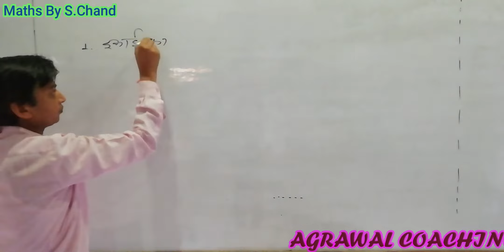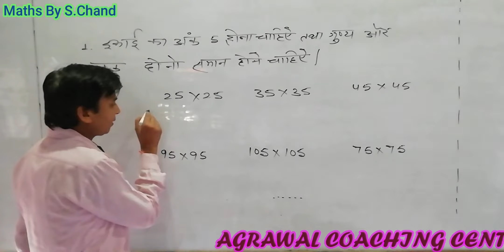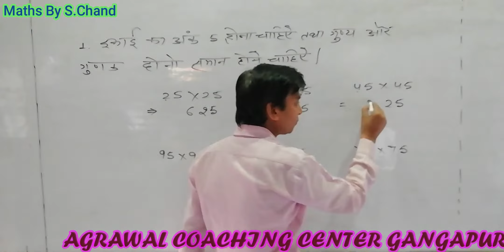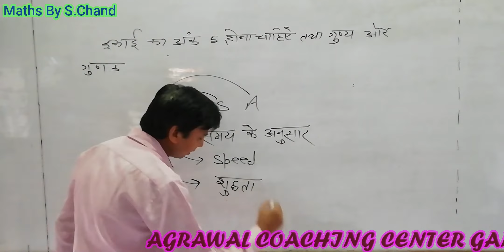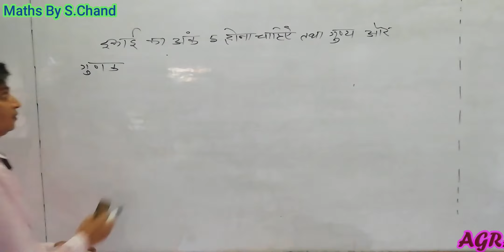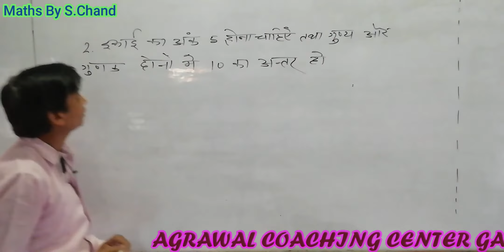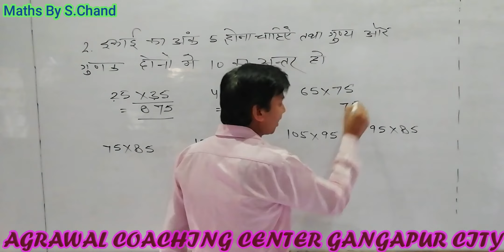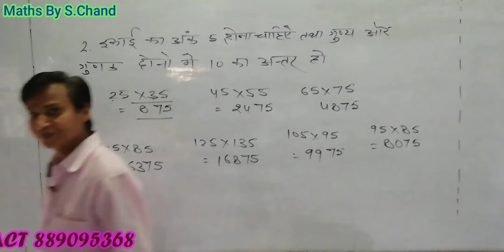Math By S.Chand l Best Trick For Multiplication l गुणा करने का धांसू तरीका l Agrawal Coaching Center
Agrawal Coaching Center By S.Chand
गुणा करने का धांसू तरीका l Best Trick For Multiplication
Maths By S.Chand Gangapur City